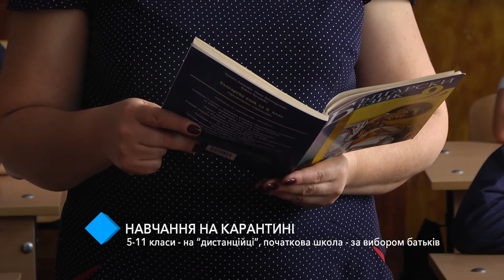Образование на карантине: 5-11 классы - дистанционно, начальная школа - на усмотрение родителей